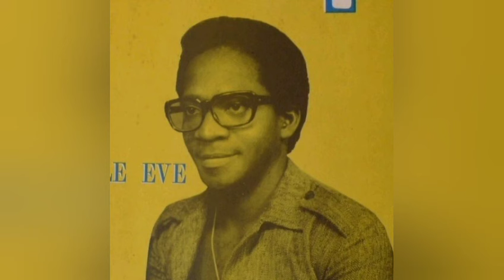Degbevi Alognon - Xletivi - [ African music ] Togo, Ewe - Éwé